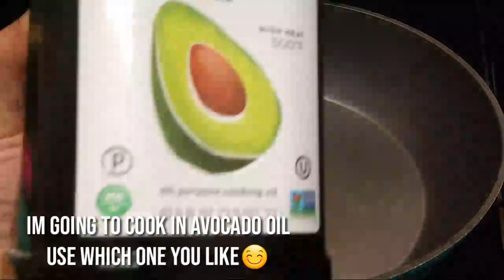BONELESS CHICKEN GRAVY RECIPE | CHICKEN CURRY RECIPE | SPICY CHICKEN GRAVY